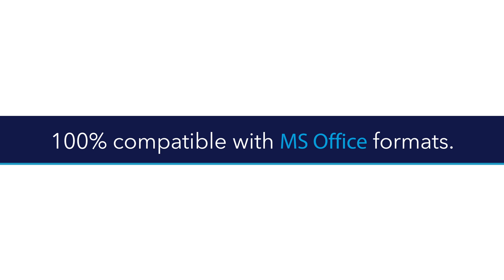Boost your team productivity with ONLYOFFICE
ONLYOFFICE is the most innovative online office suite integrated with a collaboration platform. Edit and collaborate on documents: docx, xslx, pptx, and more. Highest compatibility with Microsoft Office formats. Manage your emails, tasks, and deadlines. Improve your business productivity with ONLYOFFICE.